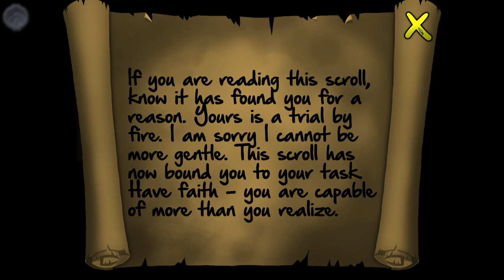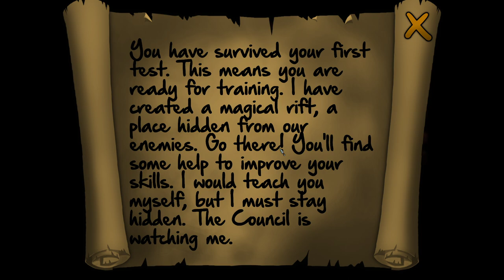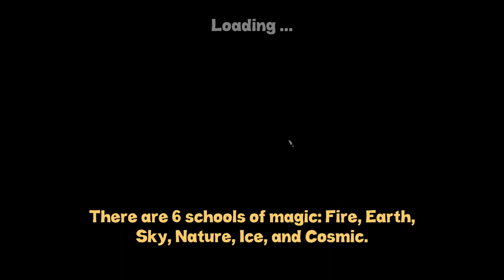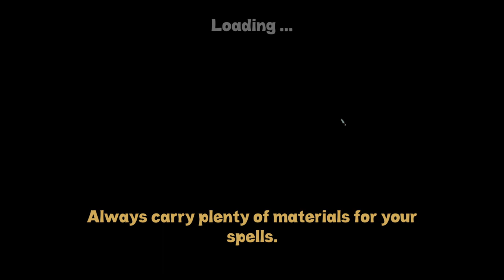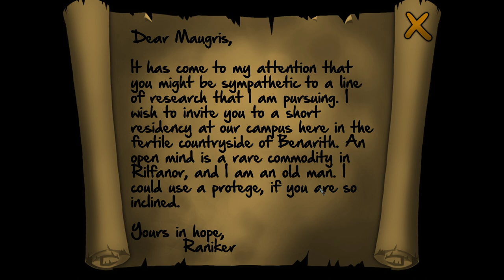Wizards of Antarit Place || Rogue Wizards || Yamajac Tries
Today we check out Rogue Wizards, a town building rpg dungeon crawler. It's really fun!